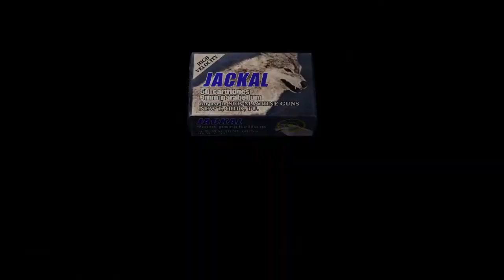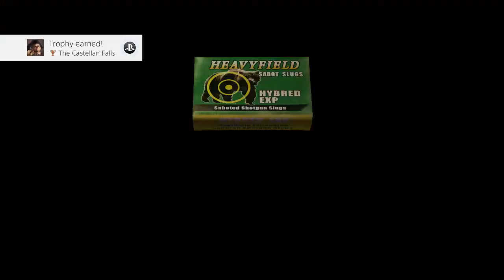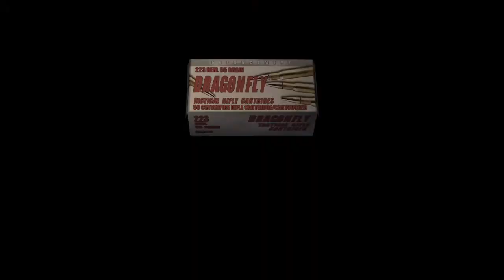Resident Evil 4 Part 17